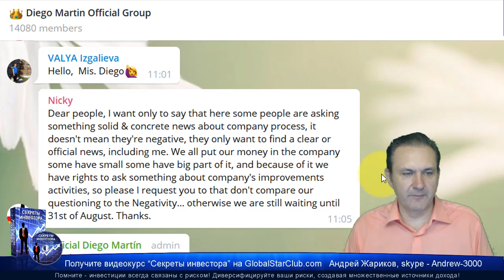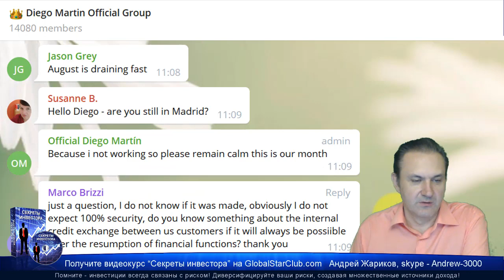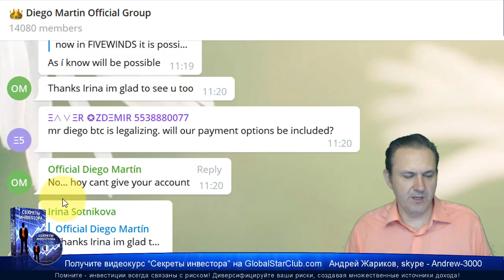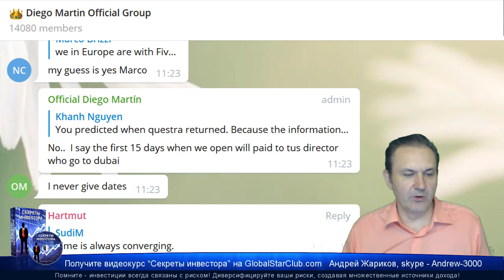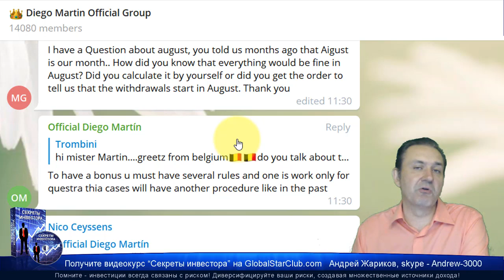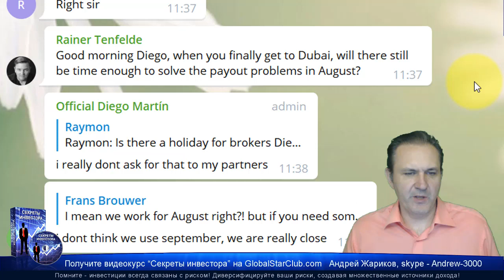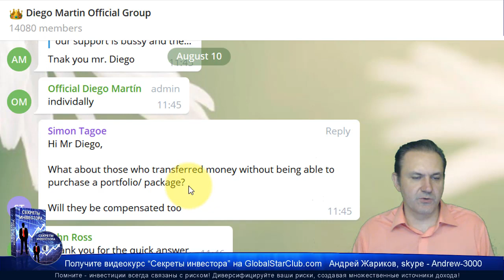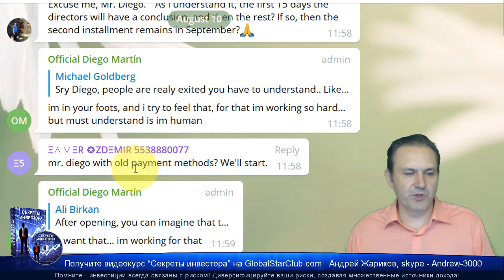Questra AGAM - Диего: Первые 15 дней будут выводить директора, потом остальные!